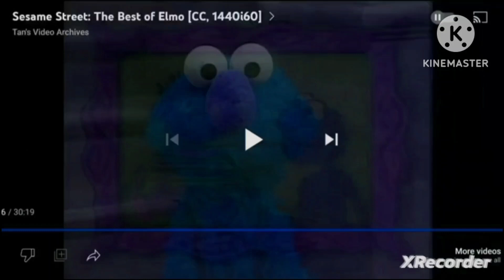Sesame Street: The Best of Elmo [CC, 1440i60] Egg Version 🥚🍳